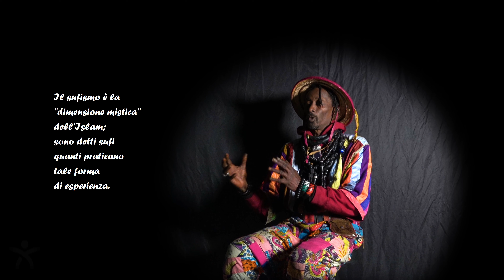ACCOLTO DA EUROPA, ITALIA? OSTACOLO - venditore ambulante homeless | Cos'è Vita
Un 50enne senegalese senza fissa dimora, determinato a lavorare per mantenere la sua famiglia ubicata tutt'oggi in un altro paese, fa il venditore ambulante di caffè ed oggetti artigianali sulle strade di Bergamo.

Senza avere tutte le carte in regola, le forze dell'ordine continuano ad ostacolarlo e multarlo mentre i suoi debiti ammontano a più di 10000€.

Il suo sogno? Aprire un giorno un bar vero e proprio per cimentare il suo business - pensa che un uomo deve dimostrare di poter prendersi cura dei propri cari, sopratutto dopo essere cresciuto senza un padre in una famiglia numerosa e povera.

00:00 Anteprima & la dura infanzia in una famiglia senegalese povera senza padre
10:34 Come arrivò in Italia - la strategia di un immigrato del 3° mondo
13:21 Le sue conoscenze linguistiche
15:30 Come e perché iniziò a fare il venditore ambulante di caffè in Italia
17:21 I viaggi in tutta Europa occidentale
20:02 Come è rimasto bloccato in Italia dal 2018 senza vedere più sua famiglia
21:28 I suoi pesanti debiti nei confronti del Fisco
22:20 Come sopravvive oggi in Italia
27:28 Come vende caffè in modo ambulante oggi e le continue altercazioni con le FDO
30:33 Come produce il caffè e contesto storico
38:51 L'eclatante episodio della salata multa nei suoi confronti durante il lockdown
42:48 Il momento più difficile della sua vita
43:45 Il momento più bello della sua vita
45:29 La situazione attuale della sua famiglia
46:27 Piani per il futuro
47:02 Vizi
47:52 Rimpianti
50:57 Cos'è vita

Segui i canali social e tieniti aggiornato!